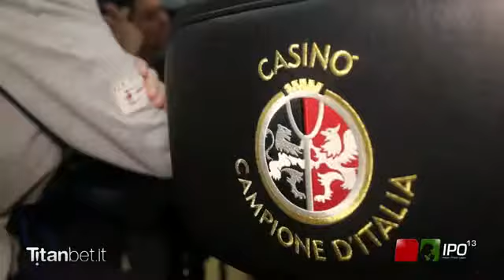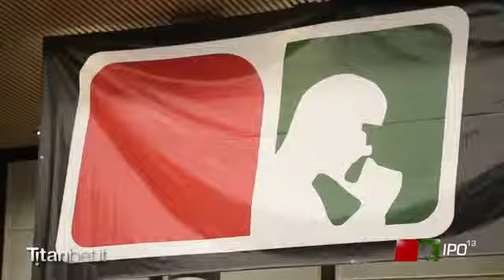IPO 13 Campione: il torneo nelle sue immagini più belle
Ecco una carrelata di immagini dei momenti più belli e significativi dell'italian Poker Open 13 che si è concluso a Campione con la vittoria di Christian Caliumi.

Rivivete con questo clip finale i momenti magici e i protagonisti di questo torneo, giocatori e addetti ai lavoro che fanno dell'IPO un evento unico nel suo genere.

Ma questo è solo un arrivederci per l'edizione di aprile, quest volta un eccezionale torneo con montepremi di 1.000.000€ GTD, sempre organizzato da AndreaBet e sponsorizzato da Titanbet Poker,